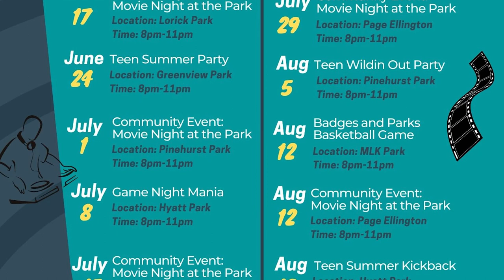This Week in the City | June 19th - 25th